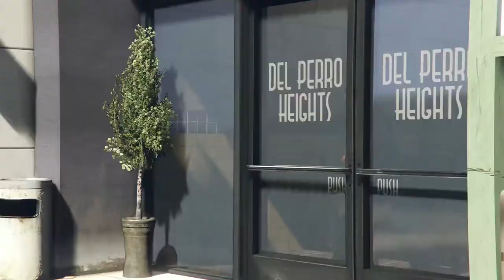GTA V Shenanigans 3 | MOUNT CHILIAD LIMO CHASE, TRAFFIC JAM FUN, & MORE!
What's up guys, here's GTA V Episode 3! We hope that you enjoy the video! Stay classy ;)

Friends in Video: Blake, and Blaine